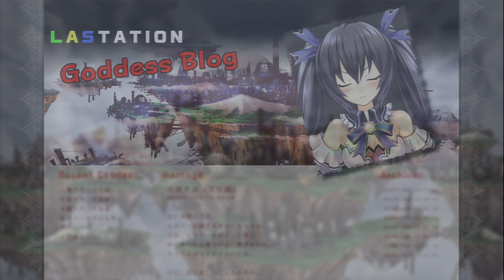Let's Play Hyperdimension Neptunia Episode 19